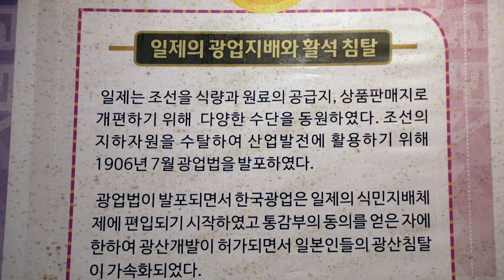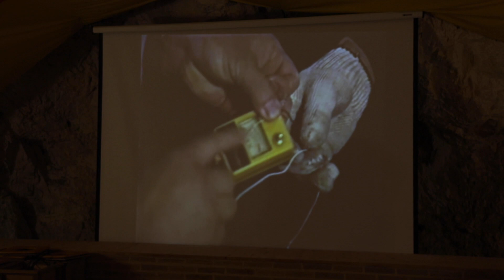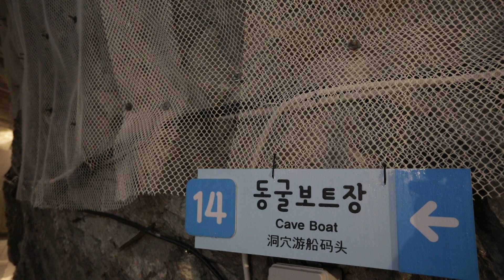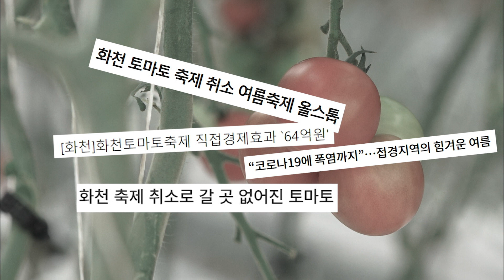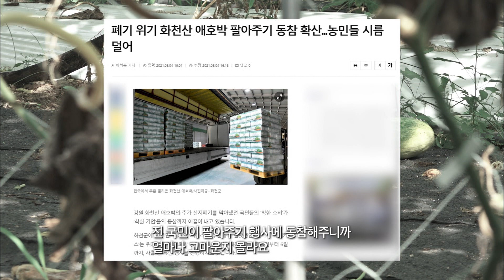전국을 달린다 / KBS대전 20210907 방송 [다시보기]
전국을 달린다 2021년 09월 07일 화요일 방송본

KBS 9개 지역총국(대전,청주,춘천,부산,창원,대구,광주,전주,제주)이
함께 만드는 정보 프로그램으로
전국의 다양한 풍물과 인물 등 생생한 소식을 전합니다.